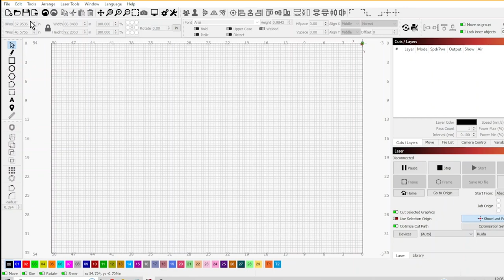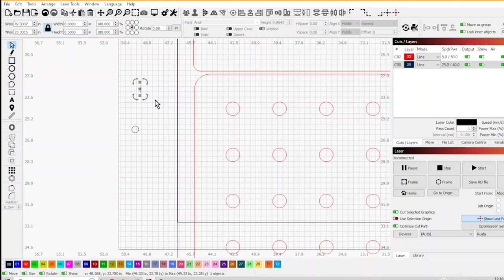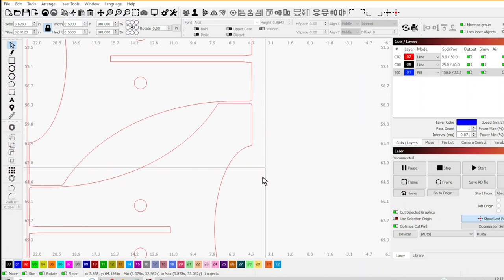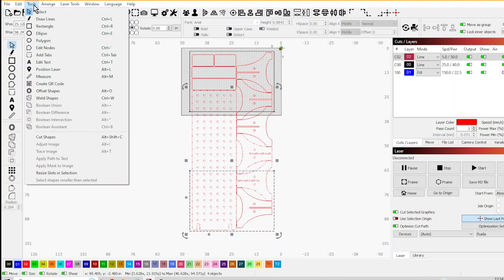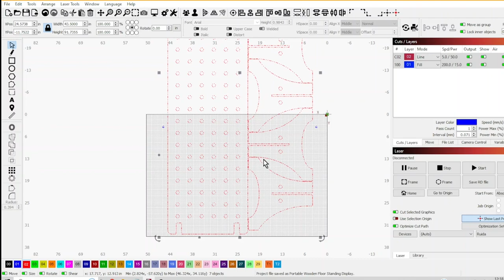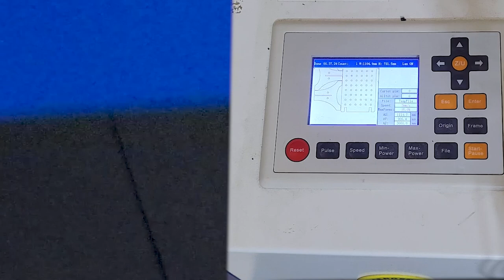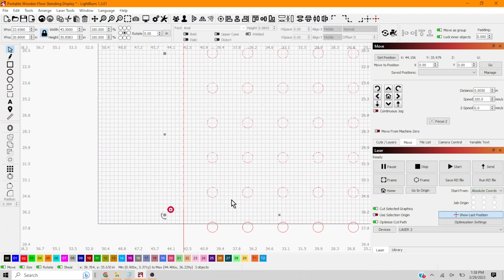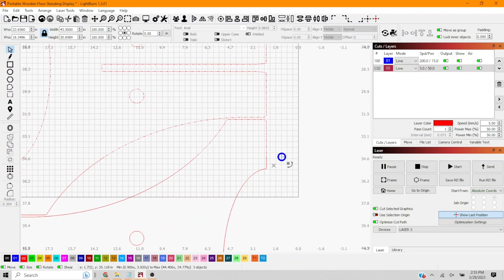Step-by-Step Tutorial for Making a Laser Cut Craft Booth Display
In this tutorial, we show you how to make a stylish and easy-to-assemble standing display for your crafts using laser-cut maple plywood. With just one sheet of 1/2" maple plywood and a 1" dowel rod, we created a functional and eye-catching booth display that's perfect for craft shows or markets. We used the Print and Cut feature in Lightburn laser software and registration marks to ensure precise cuts and easy assembly. The pass-through slots in our 100 watt laser allowed us to cut all the pieces out of one sheet of plywood. We also added shelves to the design to display more of our crafts. Follow along with us as we take you step-by-step through the process of making this DIY craft booth standing display.